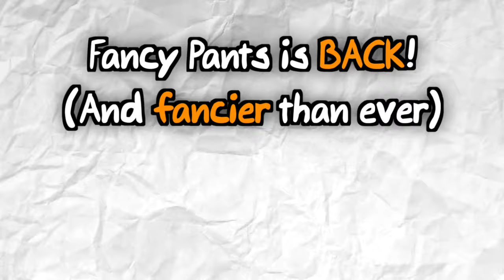The Fancy Pants Adventures: Classic Pack - Early Access Trailer (Unofficial)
The Fancy Pants Adventures Classic Pack is out now in early access!

The reason the thumbnail of the trailer says “#2” is because this is meant to be an unofficial extension to the trailer released by 2 Left Thumbs.

Some of you may also notice that the back pages have still been left in this trailer, which is because I made this trailer using an early build for the game. Besides some other potential bugs, everything else should be accurate!

• All other songs composed by Geier Arnold.